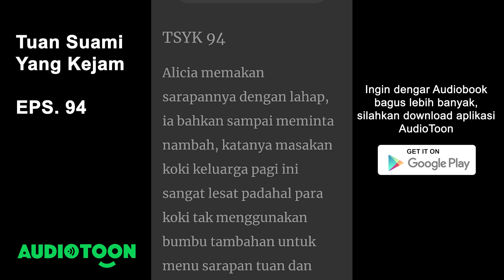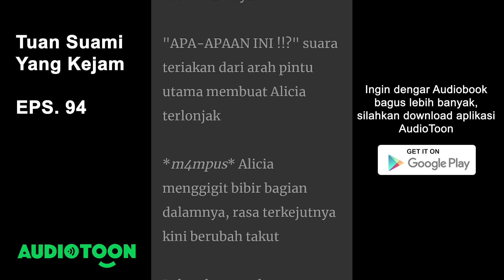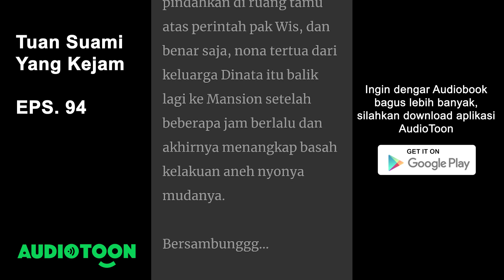TUAN SUAMI YANG KEJAM EPS 94 | Mengganti Kakak Menikahi CEO Kejam | Audiobook Indonesia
Update setiap jam 6 malam~

"KAU!?"
"kenapa?" Alicia menaikan alisnya menatap telunjuk Maureen yang mengarah padanya, jangan tanyakan raut wajah Maureen, wajah putih mulusnya berubah merah bak habis terkena air panas
"kamu sadar diri nggak sih, kamu itu hanya parasit" desis Maureen
"sepertinya aku masih tidur nih kak" balas Alicia dengan nada malas menanggapi ucapan pedas Maureen yang terdengar lelucon di telinga Alicia, bagaimana tidak, kalimat itu sepuluh tahun terakhir ini jadi makanan sehari harinya selama hidup berdampingan dengan ayah kandungnya.